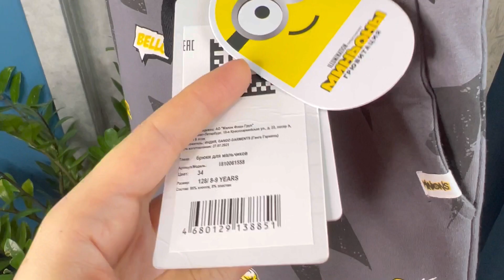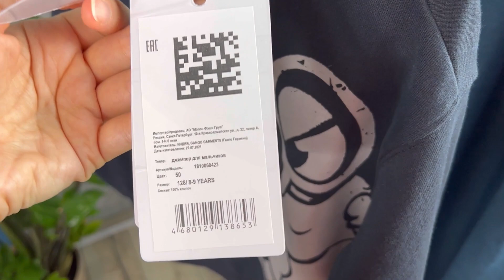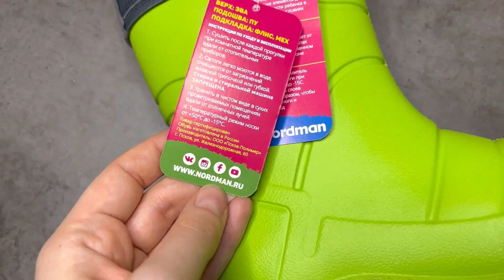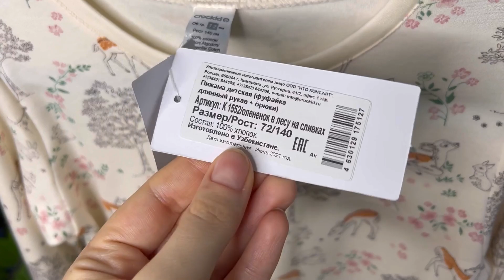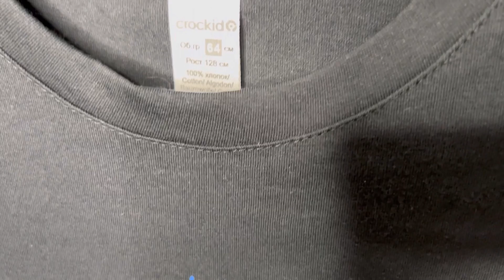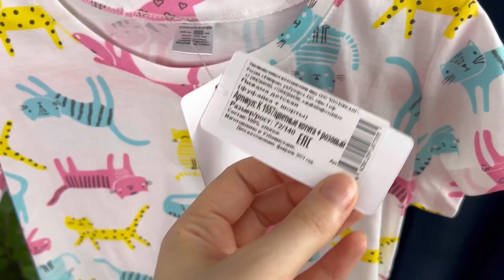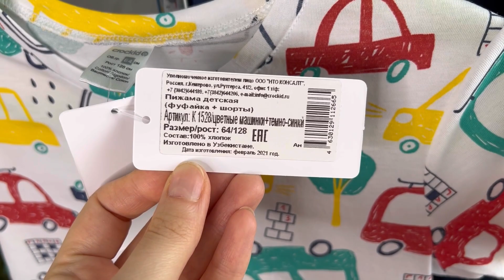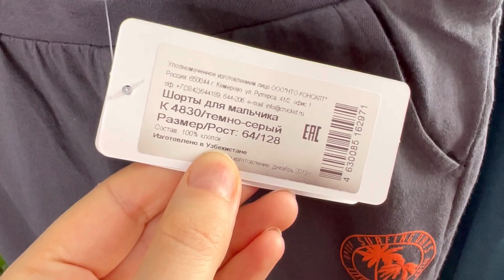Детские вещи и Обувь с AliExpress с доставкой из России 🔥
Костюмы с худи
Размеры 140 и 128

Футболка Миньон
Размер 128

Штаны Миньоны
Размер 128

Свитшот Миньоны
Размер 128

Сапоги
Размер 35 и 31

Пижама для девочки
Размер 140

Пижама для мальчика Еноты
Размер 128

Пижама с шортами для девочки
Размер 140

Пижама с шортами для мальчика
Размер 128

Темно-серые шорты
Размер 128

Зеленые шорты
Размер 128